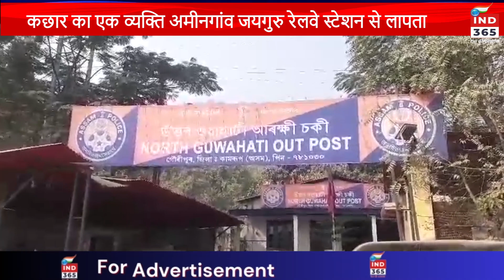कछार का एक व्यक्ति अमीनगांव जयगुरु रेलवे स्टेशन से लापता